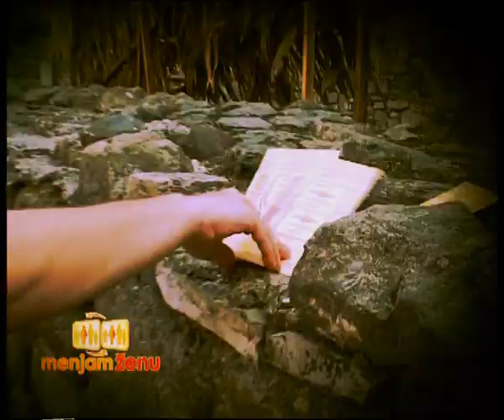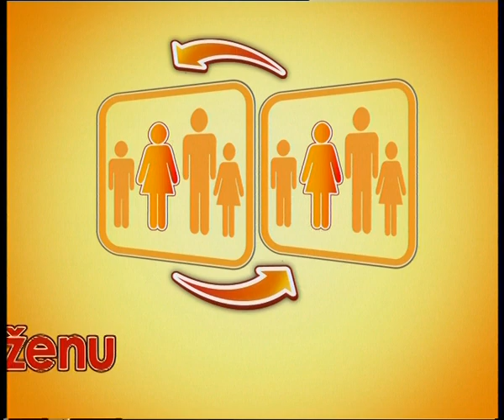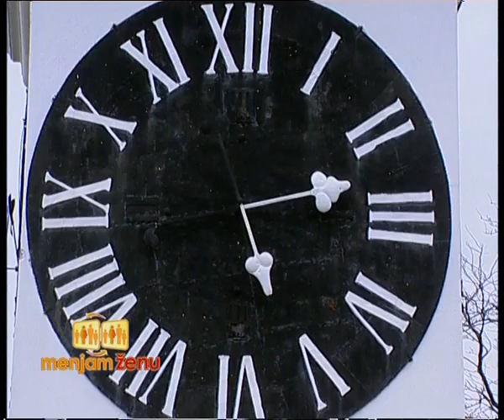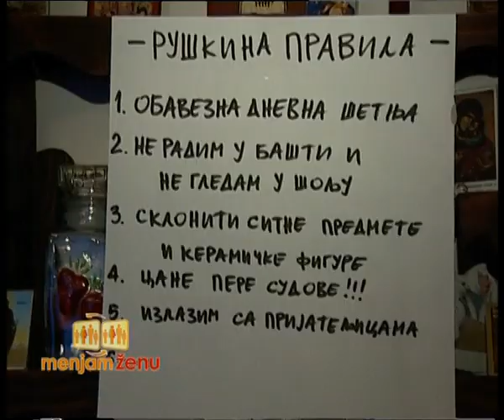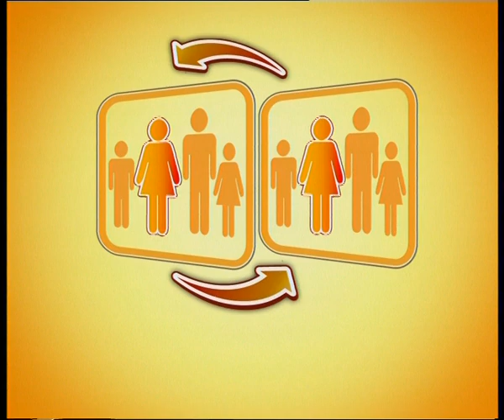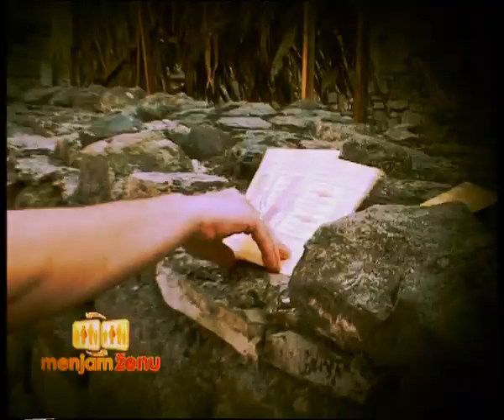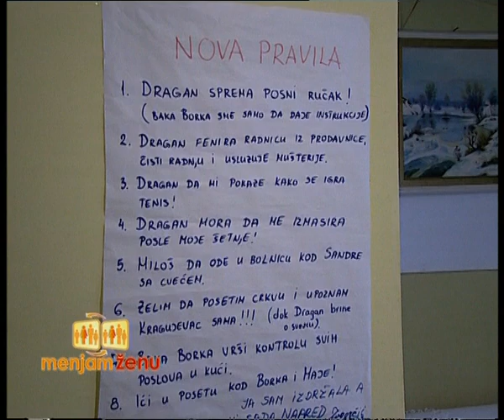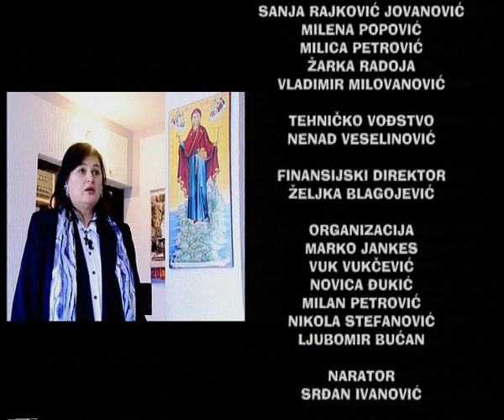Menjam Zenu S01E24 | 2 deo | Kragujevac Novi Sad porodice Milanovic Zivanovic Zagorcic